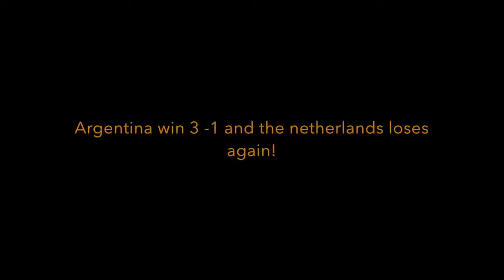1978 world cup final goals